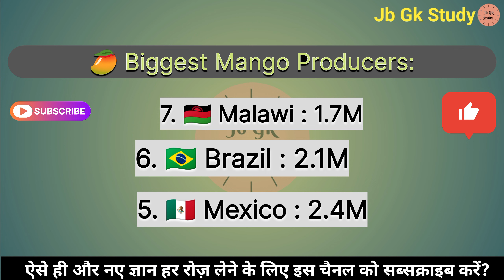🥭 Biggest Mango Producers | 🥭 सबसे बड़े आम उत्पादक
gk
gK question
world gk short video
daily gk
gk mcq
gK questions and answer
india gk upsc
ias interview gk
general knowledge
Biggest Mango Producers
सबसे बड़े आम उत्पादक
aam utpadak wale Desh
aam utpadan mein sabse bada desh
Mango Producers
Biggest Mango